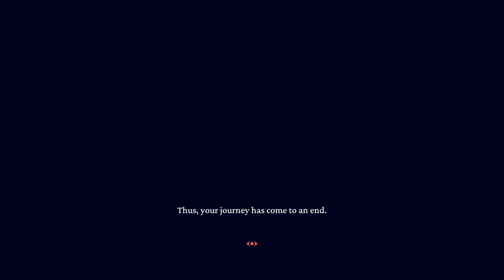Let´s Play Helltaker #08 | Durch den Sieg zerbersten meine Ketten! (Ende)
Rezitieren! So hieß das Wort!

btw Das ist das erste Let´s Play von mir überhaupt welches ich jemals durchgespielt habe. Sollte ich ein Review darüber machen?

FSK: 16